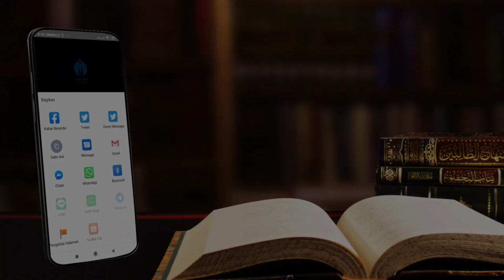Walau Rebahan Tetap Berperan (Sa'ad bin Abi Waqash) | Ust Ilham Maulana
Mengupas kisah-kisah berkualitas nan berkelas serta inspiratif dalam sejarah Islam
Bersama Ust Ilham Maulana mahasiswa Universitas Al-Azhar Kairo jurusan sejarah.